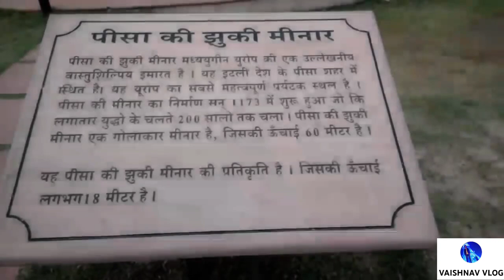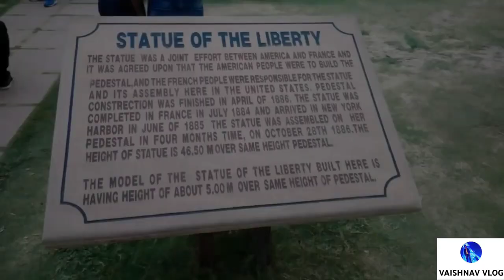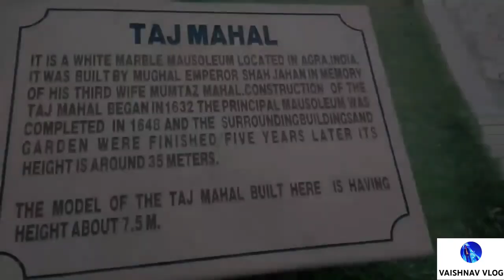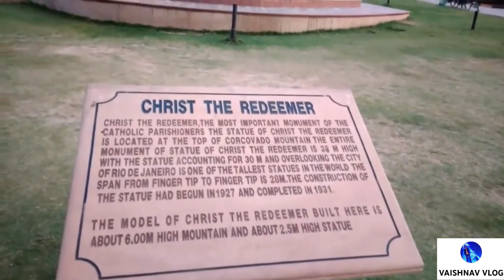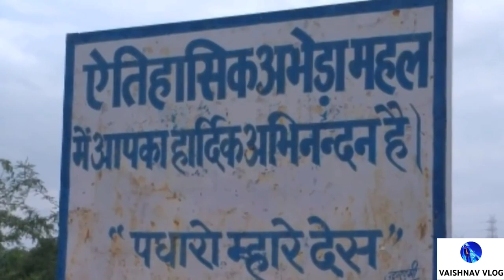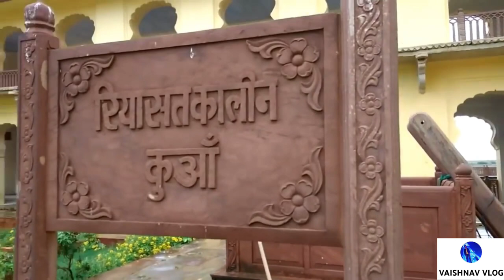Kota City | kota coaching | Educational hub kota | kota city tour | kota vlog | best place in Kota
Kota City || Beauty of Rajasthan || Educational hub

About :- The city of Kota (previously spelt as Kotah) is located in south-eastern Rajasthan along eastern bank of the Chambal River, a very region widely known as Hadaoli, or the land of the Hadas. It is third largest city of Rajasthan in terms of population after Jaipur & Jodhpur, and covers an an area of 318 sq km. It is famous worldwide for its characteristics like durability, beautiful appearance, availability in different colors and different shapes.

(Top sights in Kota)

(1) Jagmandir Palace

(2) Godawari Dham Temple

(3) Chambal Garden

(5) Kota Barrage

(6) Jagmandir Palace

(7) Garadia Mahadev Temple

(8) Kishore Sagar

(9) Khade Ganesh Ji Temple kota

(10) 7 wonder kota

(11) trikuta mndir kota

Your queries-

kota coaching centre
hanging bridge kota
kota city video
kota shahar rajasthan
best places in kota कोटा
kota amazing facts in hindi
कोटा rajasthan का सबसे रहस्यमय शहर
rajasthan tourism kota
कोटा सिटी
कोटा राजस्थान
kota shahar kesa hai
kota ki video
about kota
kota airport
kota junction
kota city tour
kota jila
कोटा राजस्थान वीडियो,
कोटा राजस्थान कोटा,
राजस्थान कोटा का वीडियो
kota rajasthan tourist places,
kota rajasthan tour,
rajasthan kota city tour

(related keyword)

1   Kota City
2   kota coaching
3   Educational hub kota
4   kota city tour
5   kota vlog
6   best palace in Kota
7   coching City kota
8   7 wonder kota
9   best palace kota
10   Allen kota rajasthan
11   kota me ghumne ki jagah
12   kota rajasthan
13   best visiting place in Kota
14   kota City view
15   kota city mall
16   kota city Rajasthan
17   landmark City kota
18   kota city fact
19   Allen kota
20    kota coching vlog
21   kota rajasthan tourism
22   habeda mahal kota
23   biological prk kota
24   resonance coching kota
25   7 wonder in kota city
26   seven wonder in Kota Rajasthan
27   kota rajasthan me ghumne ki jagah

kota rajasthan iit jee coaching institute

kota city mall bhoot bangla

kota city cochings vlog

kota city coching

ghnesh udhyan kota